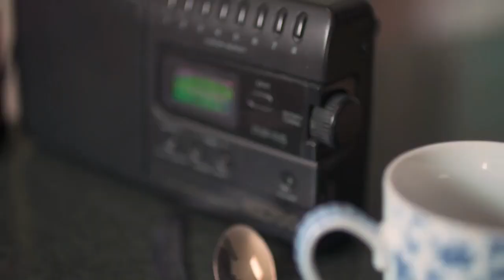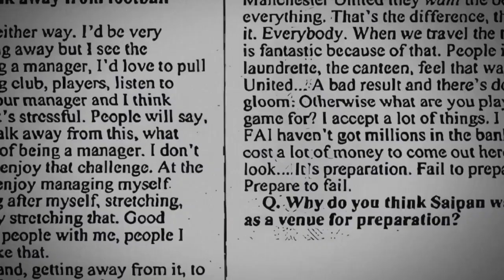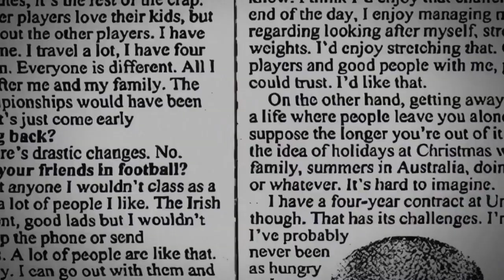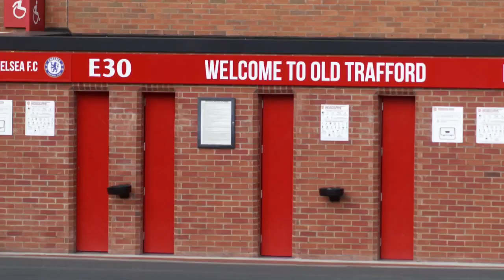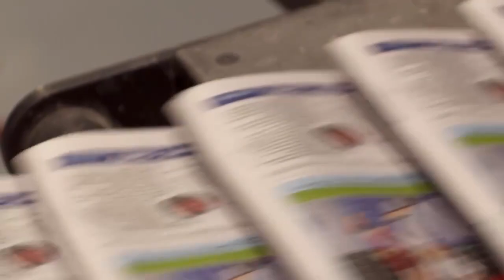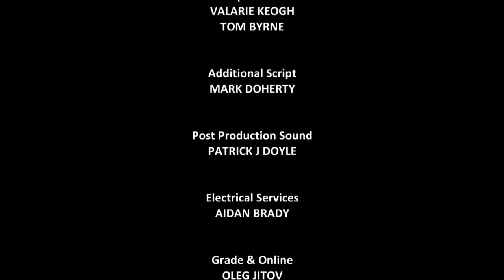Saipan - Rebel without a Ball (Part 2 & 3)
This is the story of Ireland’s greatest chance to reach the final rounds of the World Cup. It’s a story that features two controversial figures who divided a nation, Mick McCarthy a respected and experienced manager and Roy Keane arguably the best midfield player in the world.